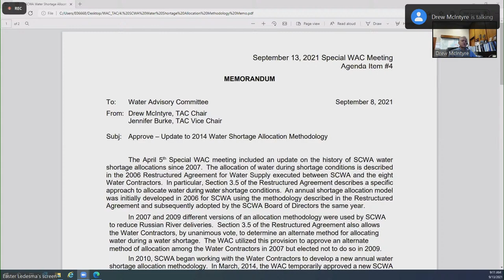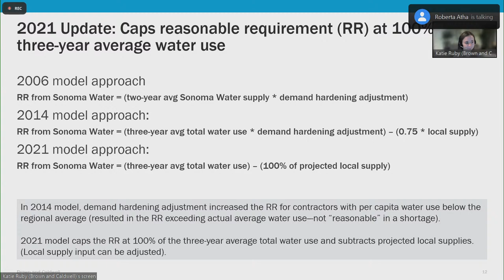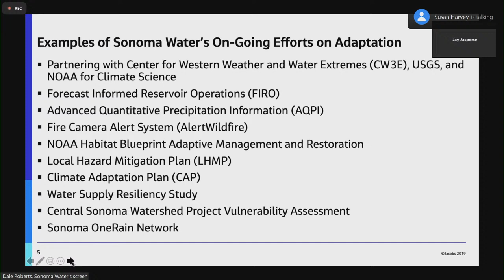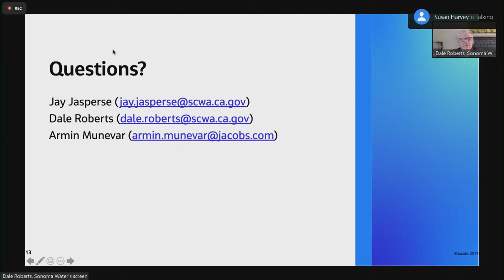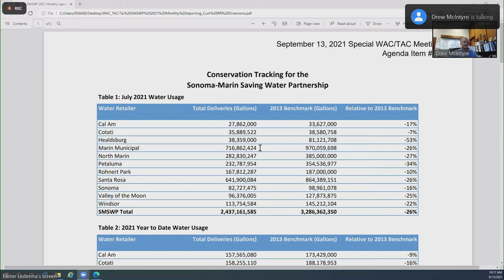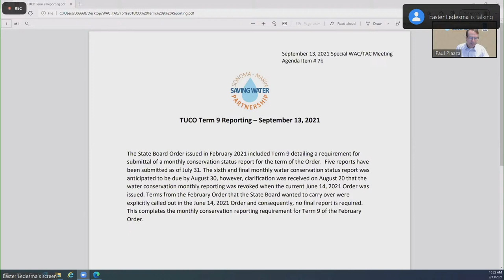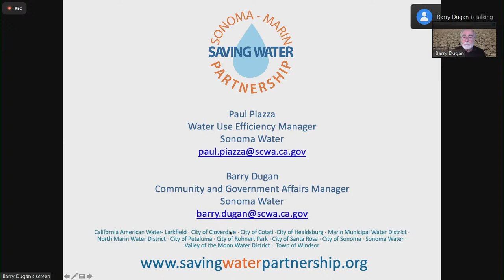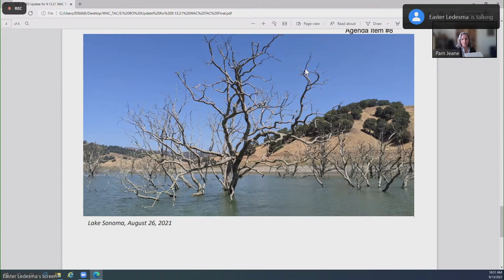City of Santa Rosa Water Advisory and Technical Advisory Committees September 13, 2021